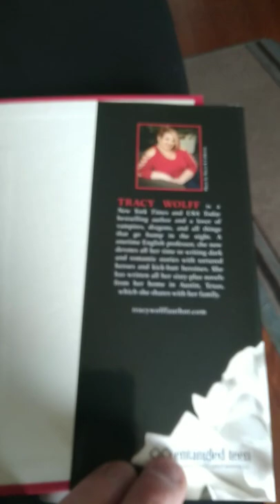Crave Book Unboxing And Review on 5/21/22